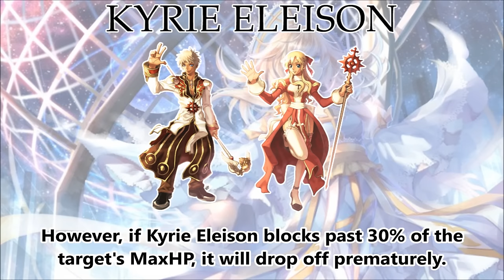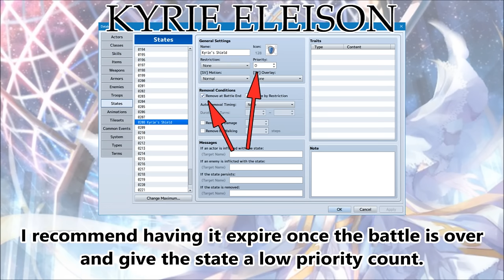Tips & Tricks - Kyrie Eleison (Ragnarok Online) - RPG Maker MV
Kyrie Eleison is an effect from iRO that blocks either x physical attacks or y damage, based on whichever comes first, then expires. This is a nice way to mitigate damage without it becoming too one-dimensional. Here's how to recreate the effect in RPG Maker MV!